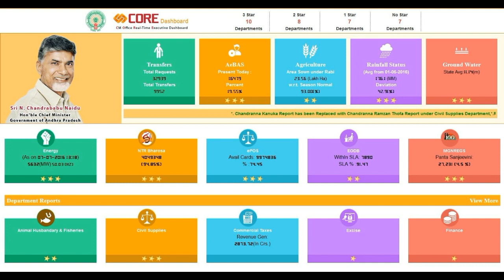Show This Video Who Oppose Chandrababu Naidu Over Technology Development In Andhra Pradesh | Taja30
( జగన్ మీదకి సంచలన బాణం వదిలిన చంద్రబాబు, పాదయాత్ర మధ్యలోనే చుక్కలు )

( రాం మాధవ్ కి అమెరికా లో నరకం చూపించిన టీడీపీ ఎన్నారై లు .. పరుగో పరుగు )

( తుమ్మలా నువ్వే నన్ను కాపాడాలి అంటూ వేడుకున్న కెసిఆర్ )

( అమిత్ షా - మోడీ లకి కర్నాటక ఎపిసోడ్ మొత్తం లో చుక్కలు చూపించిన ఒకే ఒక్కడు - ఎవ్వరికీ తెలీని వ్యక్తి )